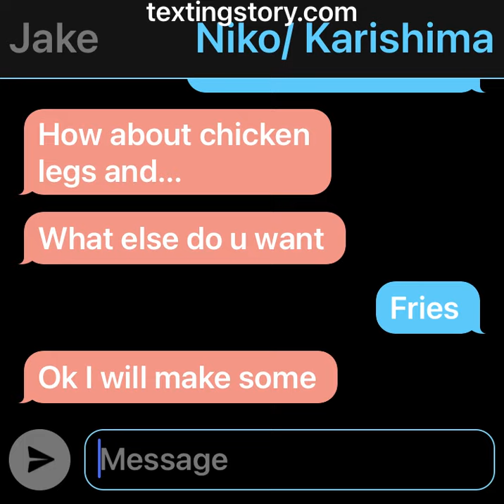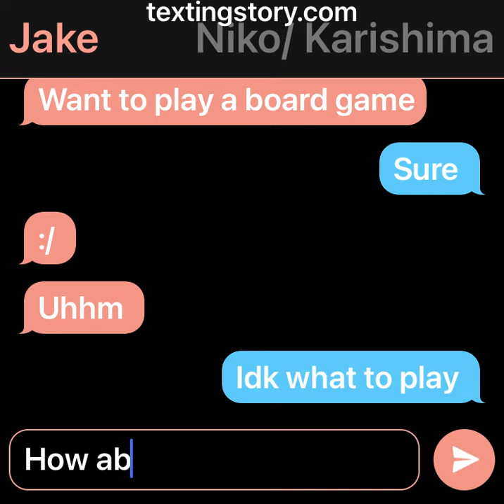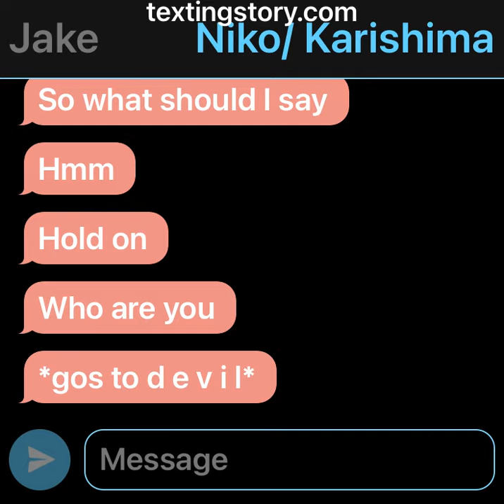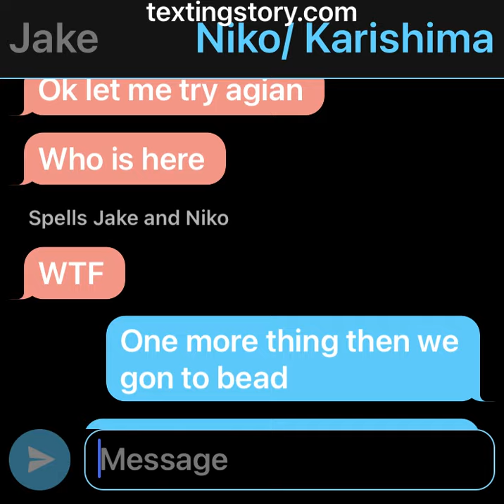The night with the alphas part 2